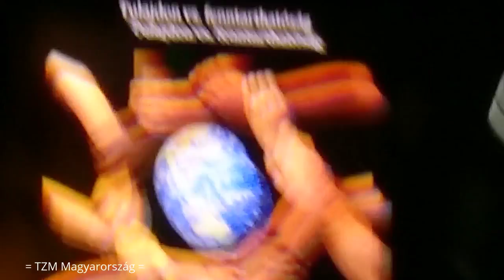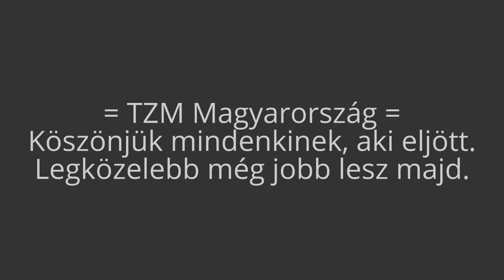TZM magyarorszag ( Z Day 2016 )